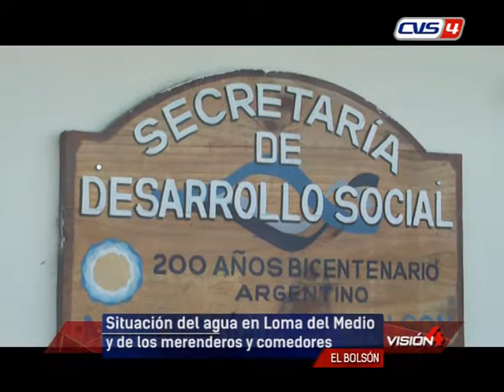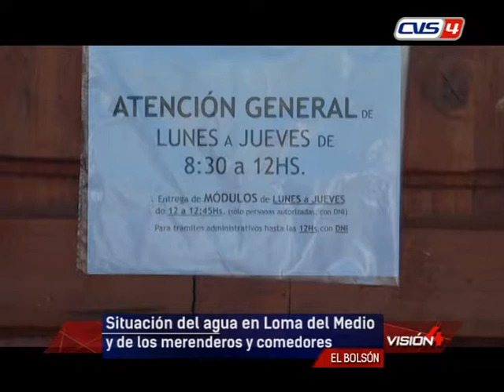09 08 19 LAURA ROJAS RAFAEL RODRIGUEZ Desarrollo Social MEB Aumento de la demanda del Plan Calor